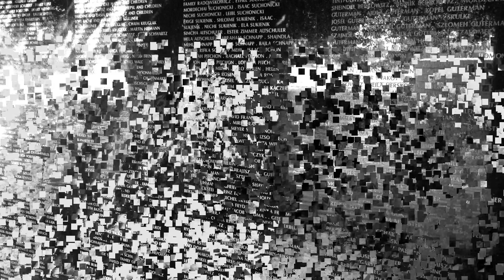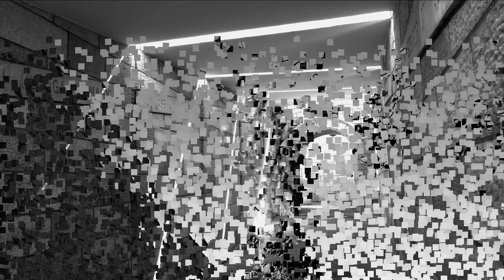Miami Holocaust Memorial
Some stills of the poignant Holocaust Memorial in Miami, Florida.
I defy anyone not to shed a tear during their tour of the monument and reading the many personal testomonies of some of the survivors.